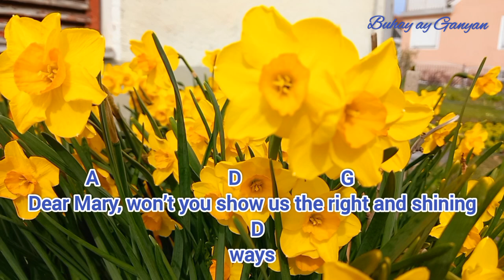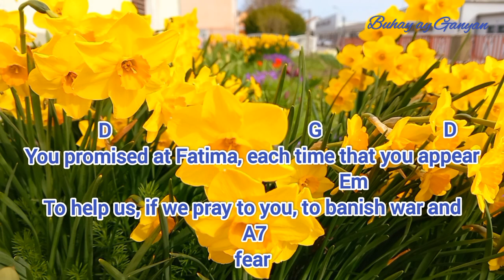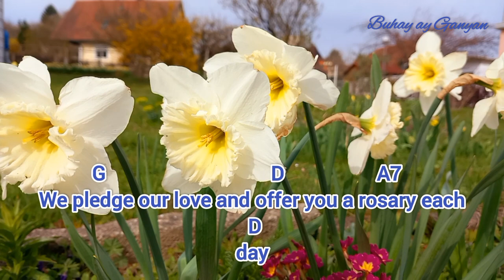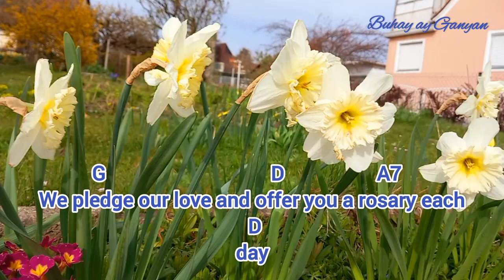Our Lady Of Fatima lyrics and chords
Intro: D G A A7

Our lady of Fatima, we come on bended knee
                                                      Em              A7
To beg your intercession, for peace and unity
            A                          D                    G
Dear Mary, won’t you show us the right and shining
  D
ways
           G                                D                  A7
We pledge our love and offer you a rosary each
  D  A
day

You promised at Fatima, each time that you appear
                                                          Em
To help us, if we pray to you, to banish war and
 A7
fear
           A                         D                  G
Dear lady, on first saturdays, we ask your guiding
   D
hands
          G                                  D
For peace and guidance here on earth, and
       A7                       D   A
protection for our land.